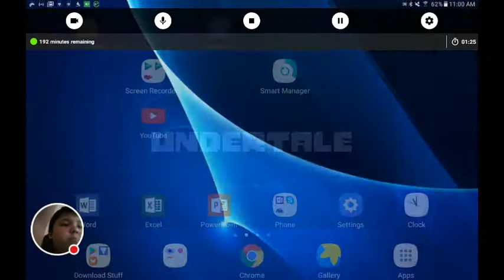Undertale Android Ep 1 EPIC ADVENTURE